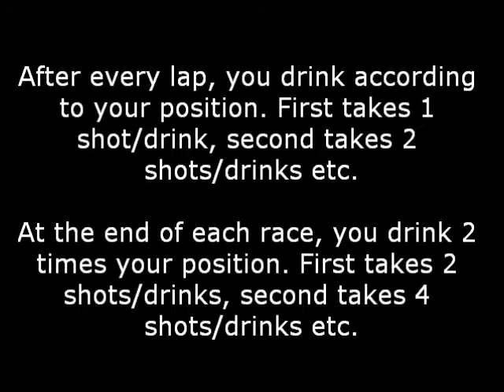Drinking Games - Drink Mario Kart - Video Game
Here are a set of rules to get drunk to whilst playing Mario Kart. LET'SA DRINK!!